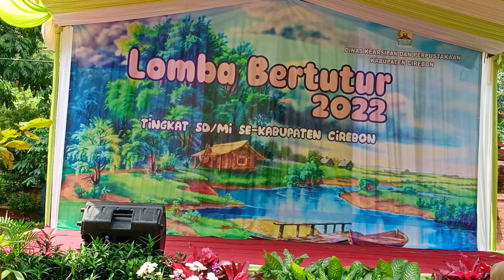Ciledug Nyimas Ganda Sari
Lomba Bertutur 2022 Tingkat Kabupaten